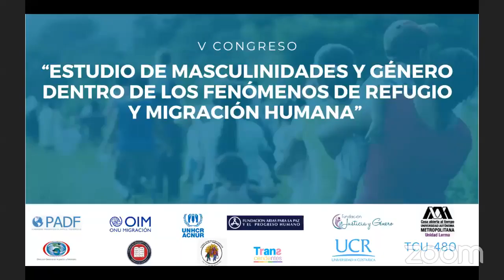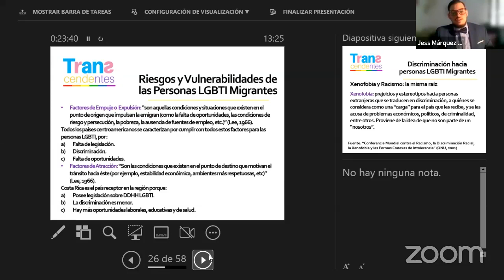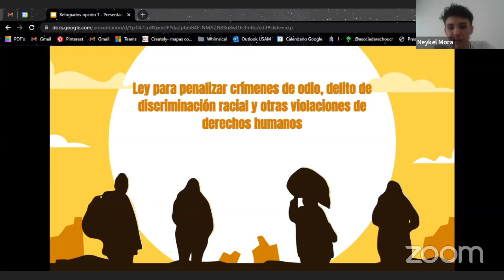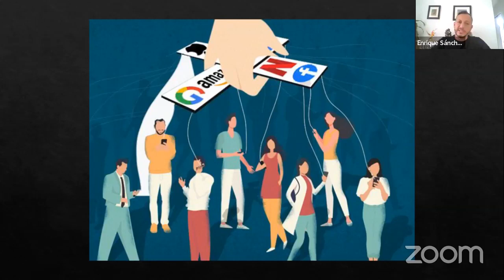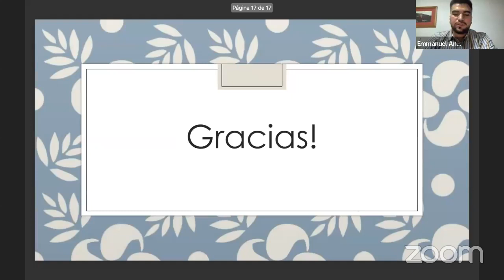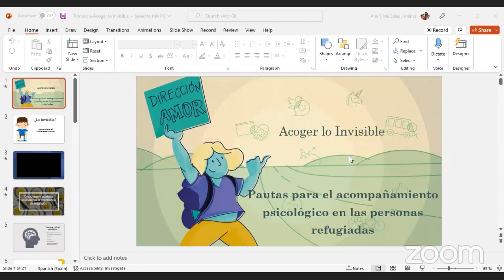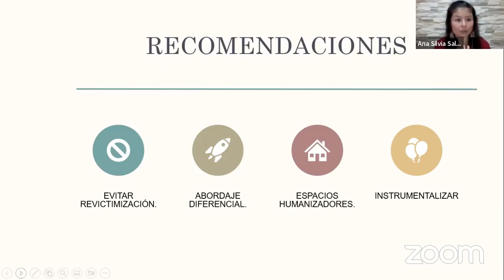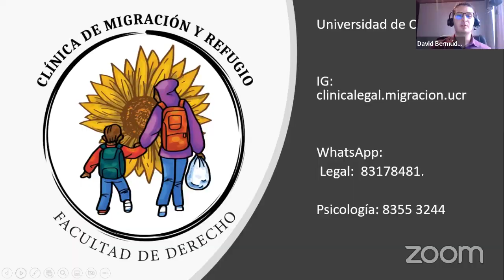Refugio y Crímenes de Odio contra la Comunidad LGBTIQ